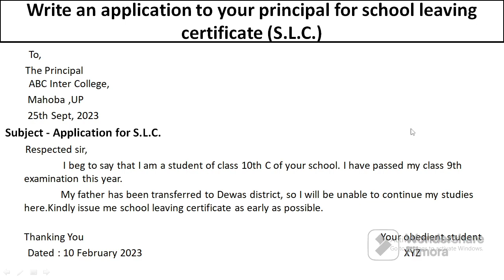Application for leaving certificate to Principal / Application for leaving certificate in Hindi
How do I write a leaving certificate application?
How to apply for school leaving certificate due to father transfer?
Do we get leaving certificate after graduation?
Image of Application for leaving certificate to Principal
Application for leaving certificate to Principal
Image of Application for leaving certificate in school
Application for leaving certificate in school
Image of Application for leaving certificate from college to Principal
Application for leaving certificate from college to Principal
Image of Application for school leaving certificate for changing school